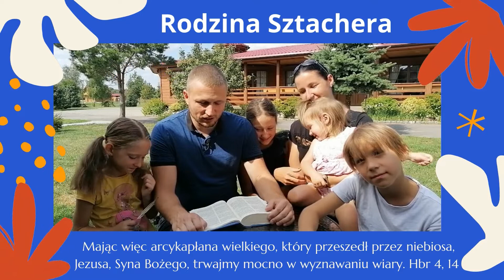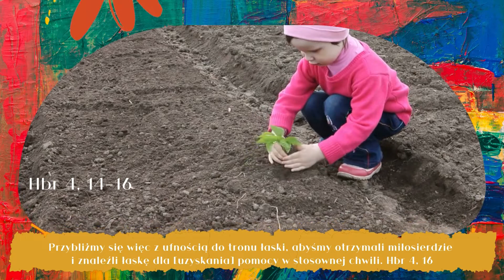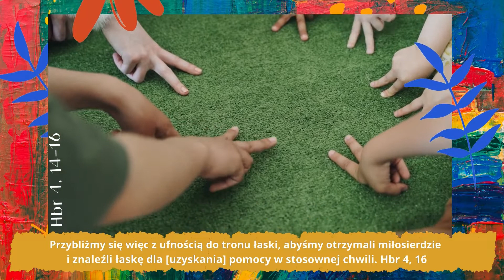Jak wytłumaczyć dzieciom bliskość Pana Jezusa?